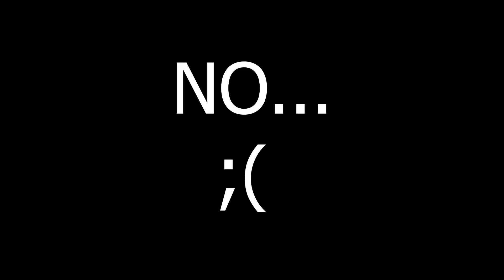Repotting Lophophora Part2 (04-22-2020)